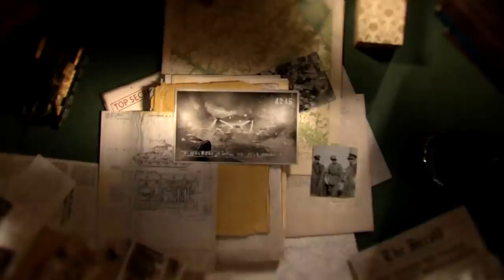Dark Front - Most dull game mode ever?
Today, AwesomeEpicGuys will play Dark Front! The World of Tanks PC special Halloween game mode of 2018! We expected a strong follow up from last year, but this game mode turned out pretty dull in our opinion. What do you think?

AwesomeEpicGuys:
EdvinE20 - EU
Zwhatsh - EU

Mad Monster Mansion
By: nokbient